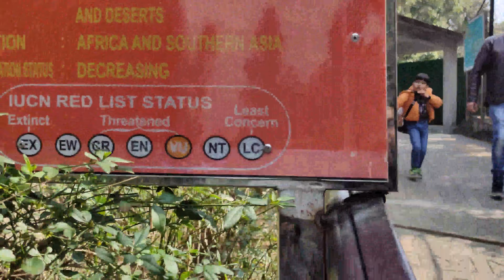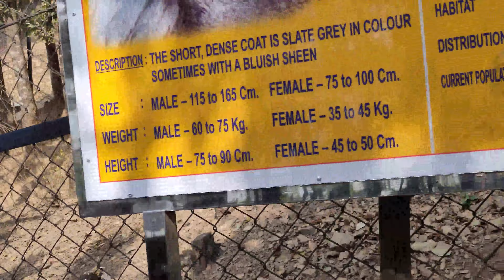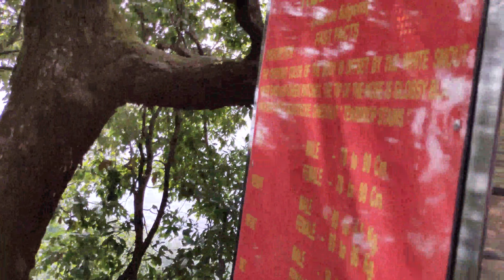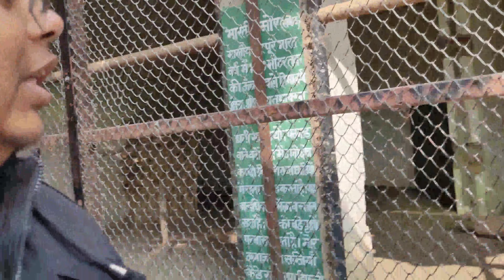VBLOG 3 | nainital btrip